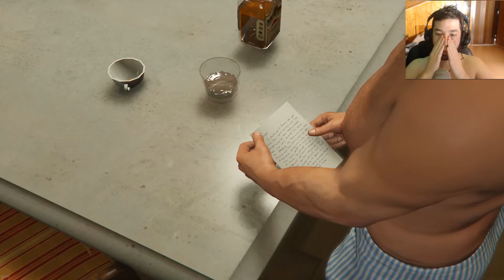GTA 5 PC Gameplay | Episódio 26 | DORGAS [Português] 60 FPS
GTA 5 PC Gameplay Série em Português